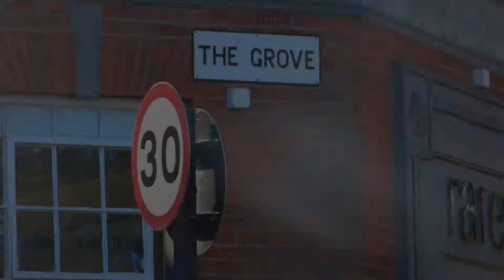THE GROVE GOSFORTH